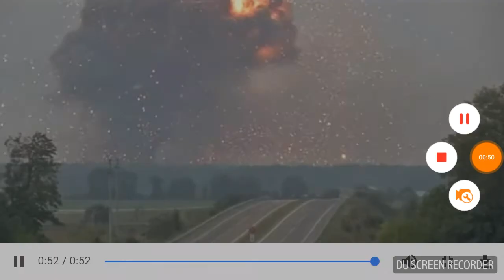Ukarine Army Depot Destroyed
Thousands evacuated in Ukraine as ammunition depot explodes

Massive explosions and a blaze at a military ammunition depot in central Ukraine have forced authorities to evacuate 30,000 people and close airspace over the region, officials have said.

The Prime Minister hinted it was possible sabotage by Ukraine's enemies.

The blasts occurred late on Tuesday local time at a military base near Kalynivka in the Vynnytsya region, 270 kilometres west of Kiev, Ukrainian emergencies service said in a statement.

Four residential buildings were damaged by the fire and one person was injured, but no casualties had been reported.

Local media reports about 188,000 tons of munitions were kept at the depot including rockets for the Grad multiple grenade launchers.

The military said rescue teams were evacuating nearby villages in the region, bussing more than 30,000 people out of the area.

Ukrainian Defence Ministry spokesman Andriy Ageyev said munitions at the military base were still detonating late on Wednesday morning.

But Prime Minister Volodymyr Groysman, who arrived to the area earlier, said the situation was under control and "external factors" were behind the incident.

Olena Gitlyanska, spokeswoman for the Ukrainian Security Service, said they were treating the fire as sabotage. She did not provide further details.

Speaking at an urgent session of the Cabinet, Mr Groysman also suggested it was possible sabotage.

He said Ukraine was at war and it expected its enemies "will do all they can to make us weak".

Government forces have been fighting Russia-backed separatists in eastern Ukraine since April 2014 in a conflict that had left more than 10,000 killed and displaced more than a million.

Authorities said they turned off the electricity and gas supply to the town.

Social media users reported hearing loud explosions as far away as the capital Kiev.

Local media said the explosion was the fourth ammunition depot explosion in the past two years.

In a similar incident in March, a fire at a military depot in Ukraine's east raged for hours and prompted an evacuation of more than 20,000 people.

Earlier, President Petro Poroshenk called for an urgent meeting of the country's top brass to discuss the situation.

The cause of the fire is still under investigation

M.s